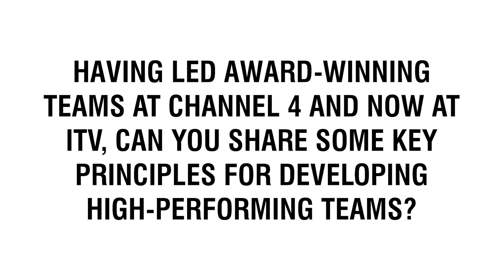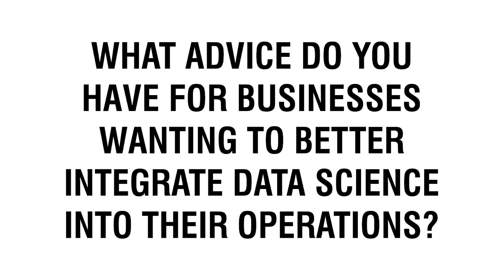Sanjeevan Bala Cyber Security Speaker | How to Integrate Data Science into your Operations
🔵 Are you looking to hire Sanjeevan Bala as a Cyber Security Speaker?
Get in contact with The Cyber Security Speakers Agency now for a quote from one of our agents.

Sanjeevan Bala, Group Chief Data and AI Officer at ITV speaks on the benefits to companies of integrating data science and AI into their operations. Find out more in this exclusive interview from The Cyber Security Speakers Agency.

6 Key Moments in this Video:

Introduction: 00:00 - Exclusive Interview with Sanjeevan Bala

Question 1: 00:04 - What is the role of data and AI technologies in driving business innovation and growth?

Question 2: 00:40 - Having led award-winning teams at Channel 4 and now at ITV, can you share some key principles for developing high-performing teams?

Question 3: 01:49 - What advice do you have for businesses wanting to better integrate data science into their operations?

Question 4: 03:13 - What are the benefits of offensive data and growth strategies?

🔵 SOCIAL LINKS 🔵

Who is Sanjeevan Bala?

Sanjeevan Bala is a leading expert in AI strategy and a distinguished figure in the use of data to drive business growth and innovation. Currently serving as the Group Chief Data and AI Officer at ITV, throughout his illustrious career, he has used his world-class data capabilities to transform AI strategy, accelerate the adoption of AI technology and build award-winning teams who have launched several global first commercial innovations. Standing out for his pioneering approach to data strategy, Sanjeevan’s focus on culture and cultural change enables him to effectively use data to drive growth. With a global reputation for innovation in AI and data, he is a highly sought-after speaker.

Earning a BSc in Management and Computing at King’s College London, Sanjeevan received a stellar education, which enabled him to move to Australia to pursue a career in investment banking. He moved back to London in 1993, joining AT&T as a Consultant and then moved to New York to serve as a Principal at PwC. After accumulating vast insights into business through his consulting work, he took advantage of the dot-com bubble to launch several startups in Silicon Valley. Following that he landed the role of Senior Business Strategist at Event Zero and then joined dunnhumby as a Senior Client Service Director in 2002, gaining market-leading experience in data strategy, business innovation and growth.

In 2006, he joined Clear Cell Group as Head of Insight and was quickly elevated to Head of Customer Intelligence and Head of Business Development. He moved on to work as Managing Director at eMpresto before being invited to join Channel 4 as Head of Planning & Analytics, a testament to his outstanding industry reputation for excellence in AI and data strategy. In 2017, he was promoted to Head of Data Science-Consumer Strategy at Channel 4, leaving in 2020 to join ITV after building one of the leading teams in data science.

Sanjeevan's role as a Non-Executive Director of a Multi Academy Trust, Sanjeevan is shaping the way AI and data are being taught, offering his profound knowledge as a seasoned expert. In recognition of his ground-breaking work in data and AI, Sanjeevan has been the recipient of multiple awards, including the Top 100 Global Innovator in Data & AI award from Corinium Global Intelligence, the Shared Culture Award by DataIQ and the Best Commercial Use of Data from the British Media Awards.

🔵 About The Cyber Security Speakers Agency:

The Cyber Security Speakers Agency is the UK’s first speakers bureau specialising in cyber security experts. We work with ethical hackers, Chief Information Security Officers and data protection speakers across the globe to supply clients with industry leading experts.

As The Cyber Security Speakers Agency is a subsidiary of a larger organisation, our clients benefit from several years of experience and a large network of speakers. Over two decades, our team have developed a simple yet comprehensive booking process that is regularly praised by our clients. Due to this, and so much more, we are the UK’s go-to suppliers of cyber security speakers.

[This official interview with Sanjeevan Bala was conducted by The Cyber Security Speakers Agency in 2023]